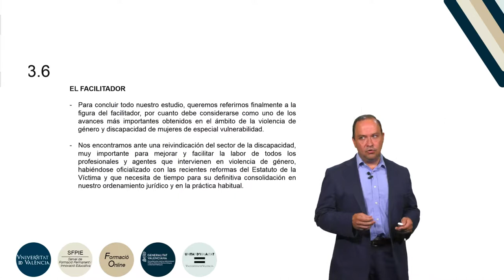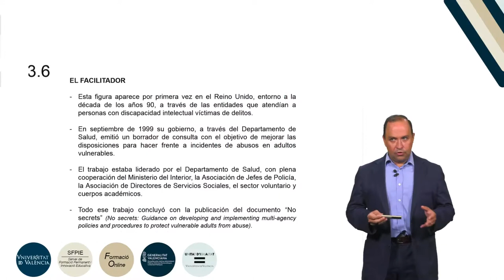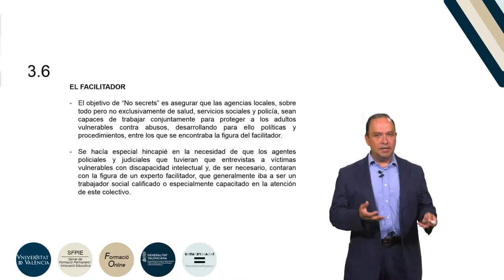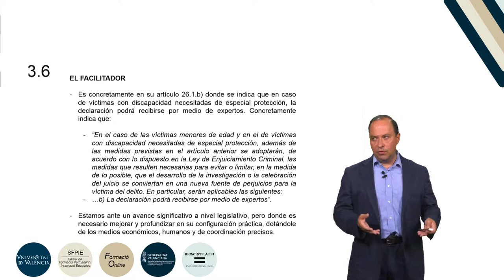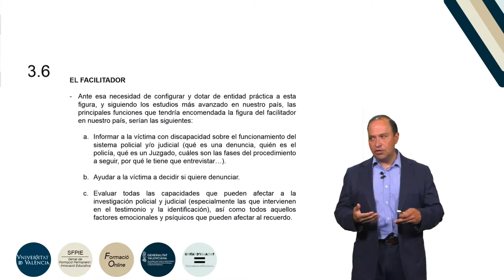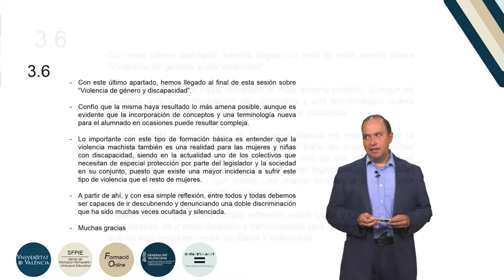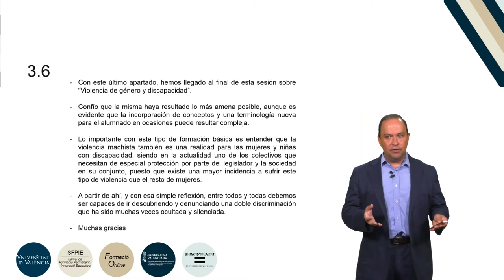b2 m3 l6